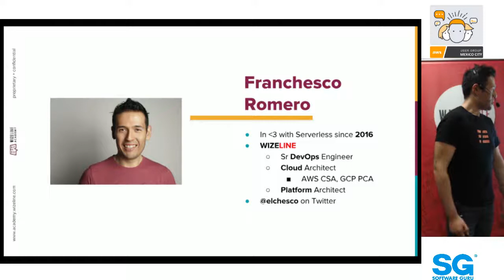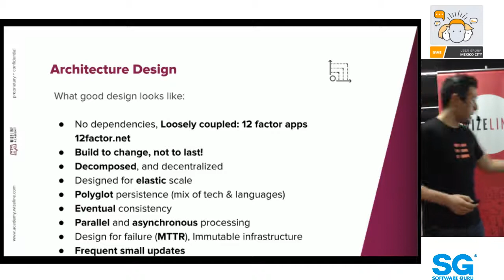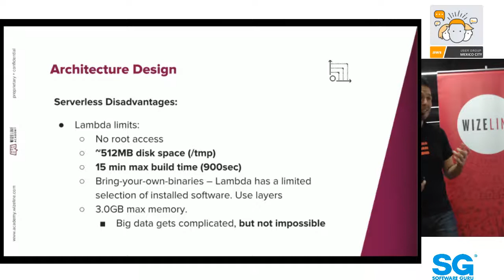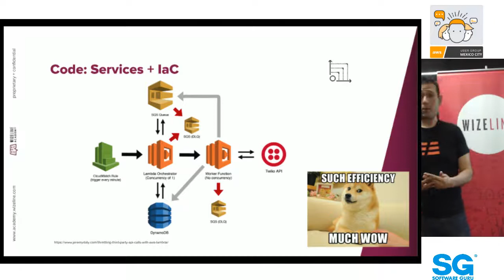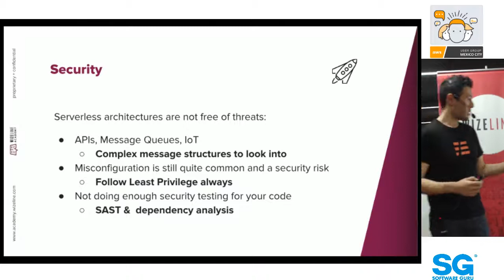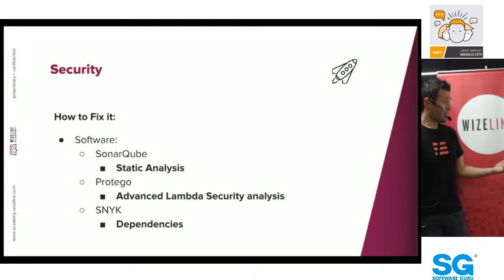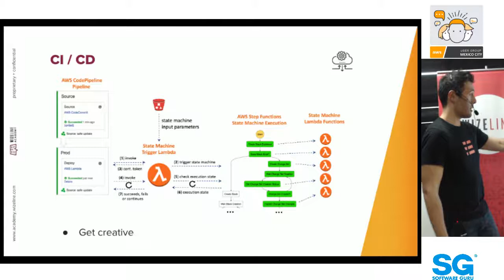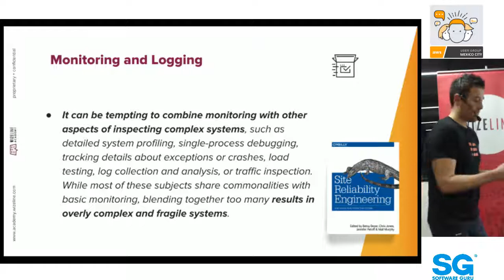AWSCDMX feb 19 | Look ma, no servers! An (opinionated) DevOps approach - Franchesco Romero